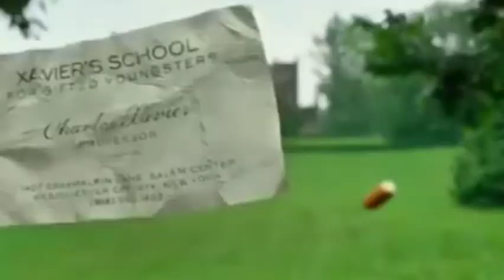X Men Malayalam. Tovino Thomas Nivin Pauly DQ Prithviraj Sukumaran